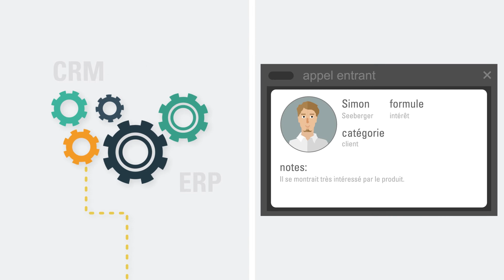STARFACE en 90 secondes - le système téléphonique tout IP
Remportant de nombreux prix et bien préparé pour relever les défis de l’avenir, STARFACE est le système téléphonique « tout IP » destiné aux entreprises de toutes tailles. Grâce à sa plate-forme particulièrement flexible et polyvalente, le système téléphonique STARFACE satisfait aux plus hautes exigences en termes de fonctionnalité pour votre communication d’entreprise.

STARFACE offre la combinaison parfaite entre téléphonie et UCC (Unified Communication & Collaboration) sur une plate-forme de communication uniforme et conviviale. Assurant un confort maximum, son interface utilisateur Web intuitive est tout simplement idéale pour l’utilisation quotidienne, la configuration et l’administration.